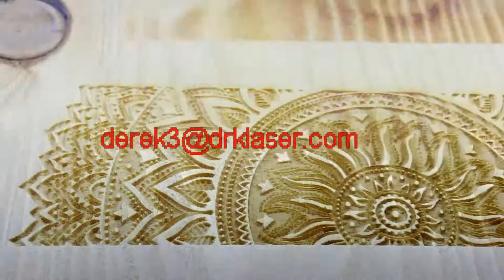laser engraving machine work on pine wood